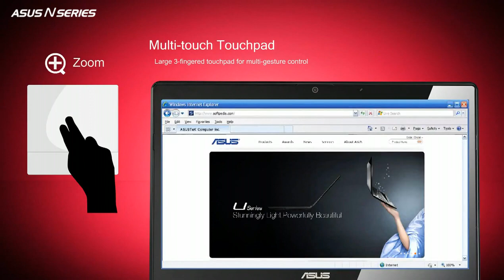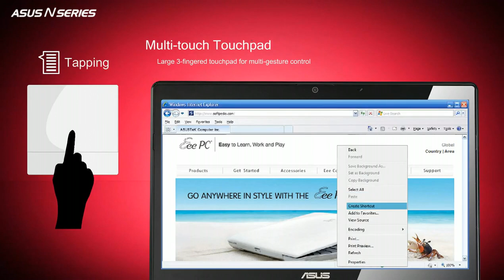ASUS N61JV Series Notebook HD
ASUS N61JV Series Notebook   Splendid Super Sonic Multimedia Enjoyment.